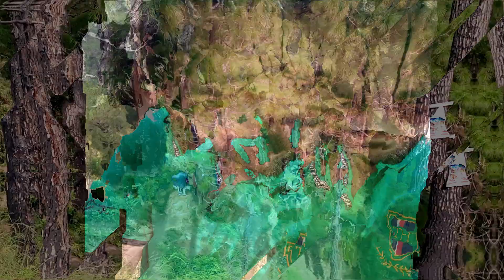TRIP TO UMBRELLA WATERFALL | VIRTUAL UNIVERSITY TRIP TO UMBRELLA WATERFALL | KABIR KHAN Vlogs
Assalam o Alaikum.

Welcome to VU Help Center. This channel is for all students who are studying in Virtual University of Pakistan. It is made up to help each other by share ideas, question, answers GDB , quizzes, assignments  and other educational stuff.
The Purpose of creating this YouTube Channel is to help out students of virtual university students regarding in their assignment quizzes gdb and as well as in their studies.